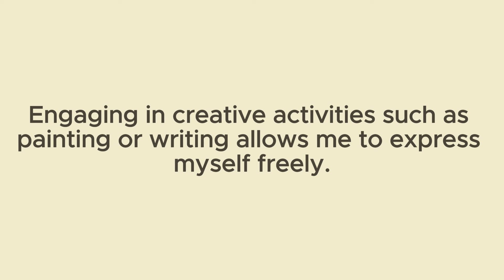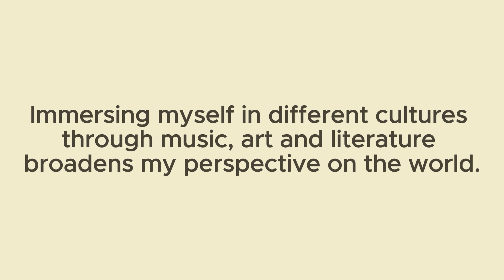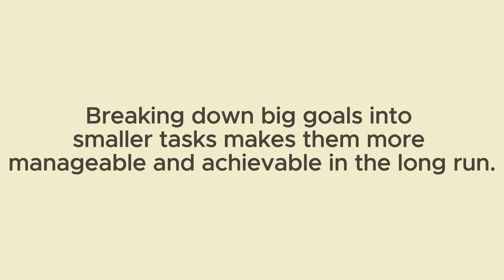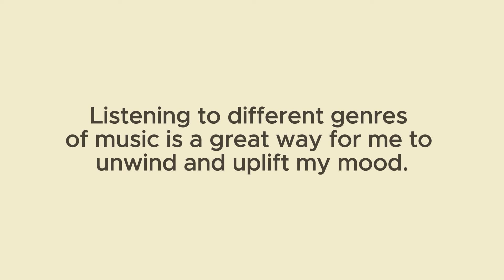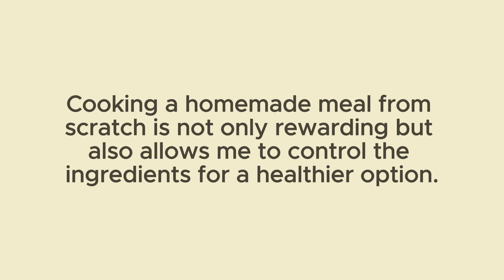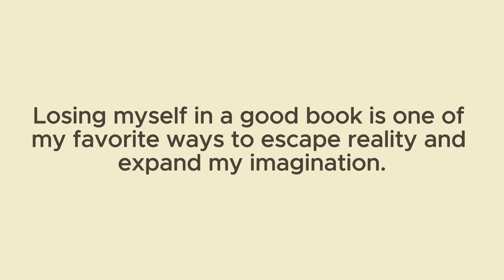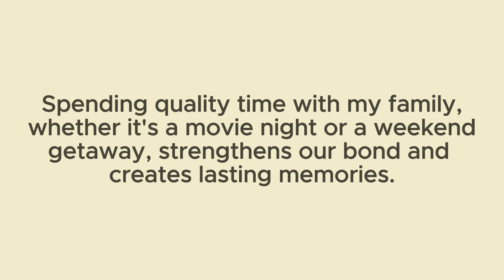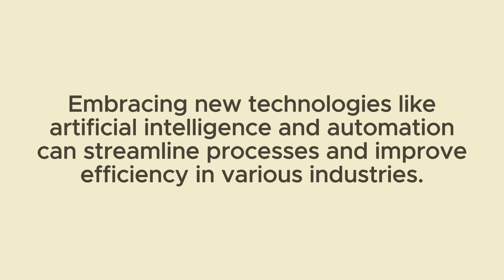ENGLISH LISTENING PRACTICE - Intermediate Level - Improve your English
Do you want to learn English ? The best way to learn English is to listen to it often and practice speaking it as often as possible.  In this video prepared for people with intermediate level of English you can improve your English speaking skills ,  English listening skills and English reading skills .  Listen and practice to these common everyday English conversation phrases often . You will learn english and improve your speaking , reading and listening ability .